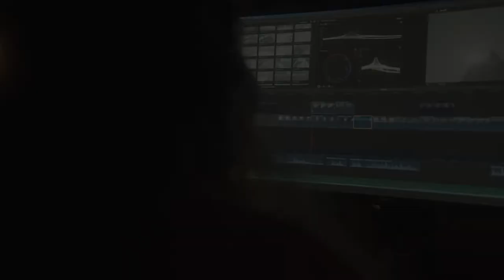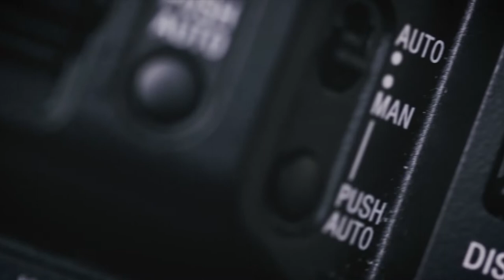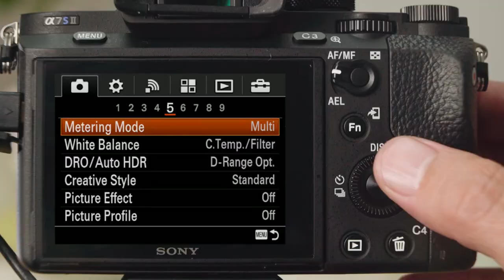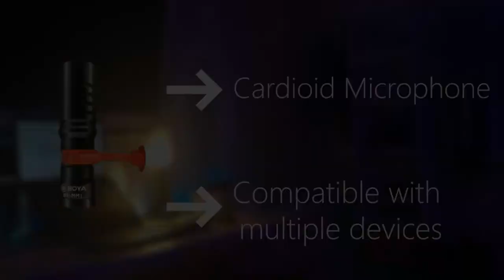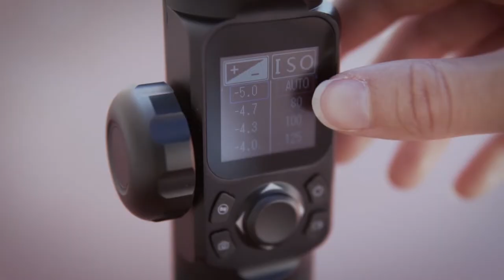BEDAH ALAT YANG KAMI PAKAI UNTUK MEMBUAT FILM PENDEK - Cah Fals Gear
Hai video maker, berikut ini adalah alat - alat yang biasa kami pakai dalam proses pembuatan film pendek Cah Fals Project.

ORDER PRODUK:
Kamera & Lensa (Official Store - Sony Center):